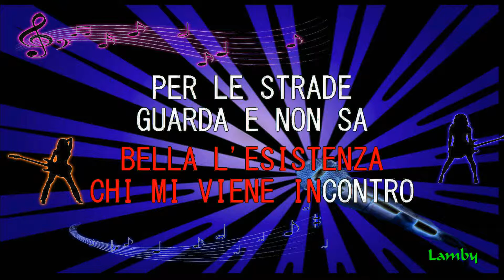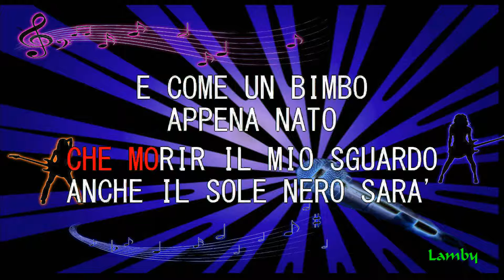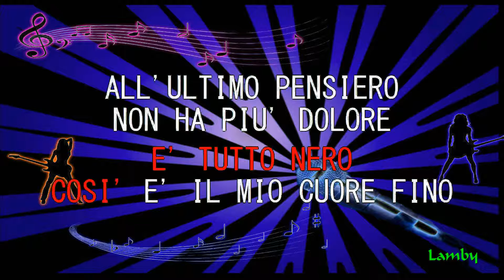tutto nero Caterina Caselli karaoke